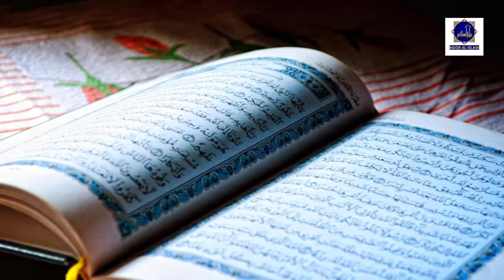khush qismat log | jo Allah ko pasand hain | Noor Al Islam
khush qismat log jo Allah tala ko boht pasand hain Humain bhi koshish karni chahiye k hum b un logon jaisa banyn jinko Allah pasand karta hai